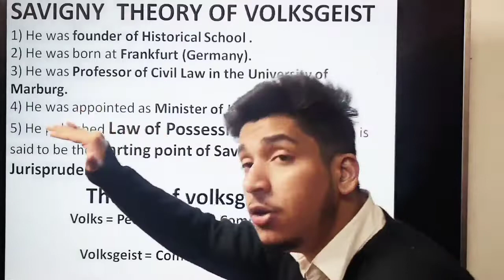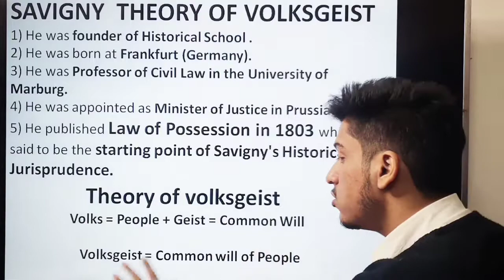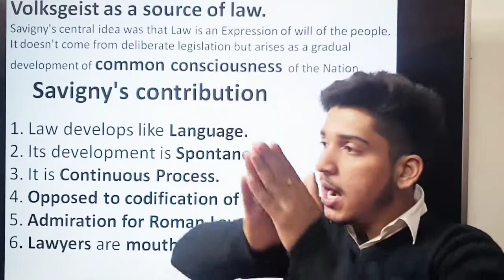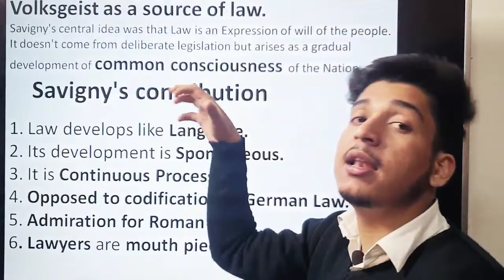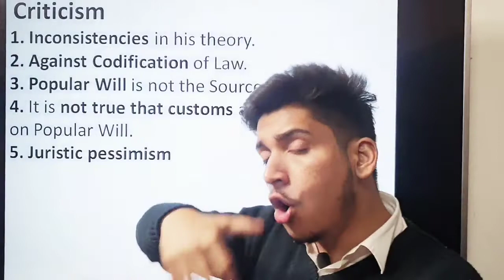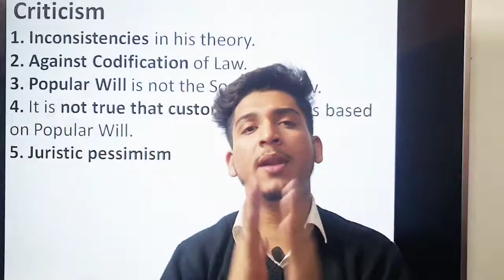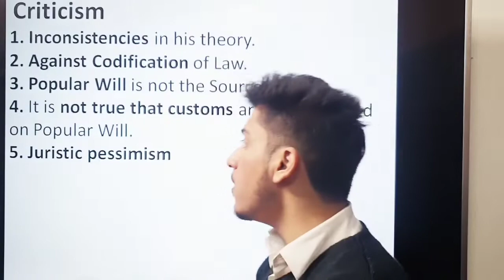Savigny Theory of Volksgeist🎓🎓@Lawkaksha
We are back with another video on Jurisprudence topic to help you with easy understanding.

Regards
Shubham Dobhal 🎓
Law Kaksha